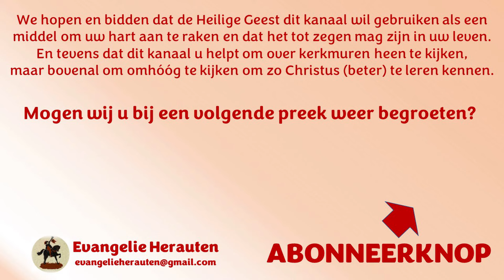Ds. A. Baars | Handelingen 2: 12, 13 en 37 | Pinksteren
12 En zij ontzetten zich allen, en werden twijfelmoedig, zeggende, de een tegen den ander: Wat wil toch dit zijn?
13 En anderen, spottende, zeiden: Zij zijn vol zoeten wijns.
37 En als zij dit hoorden, werden zij verslagen in het hart, en zeiden tot Petrus en de andere apostelen: Wat zullen wij doen mannen broeders?

Preken van ds. A. Baars staan met zijn toestemming op Evangelie Herauten.